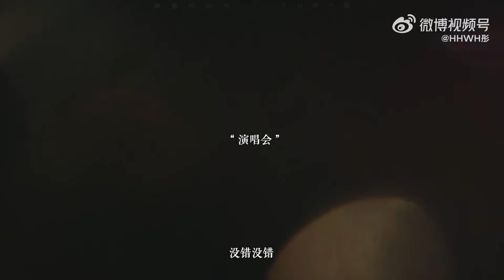钟汉良 关于演唱会|裹着心的光 “循环往复 宇宙尽头都是相遇和重逢” 期待我们的下一个重逢 by HHWH彤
20240330来自微博HHWH彤
作者授权转发